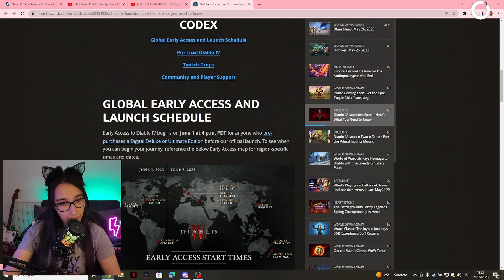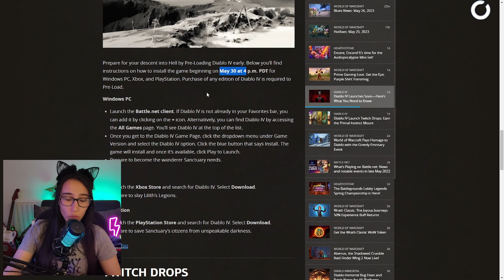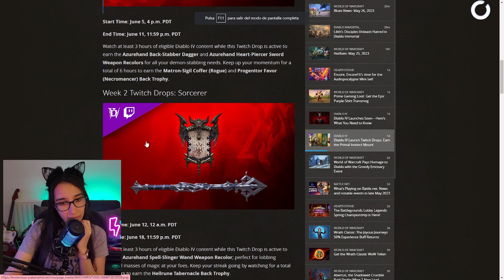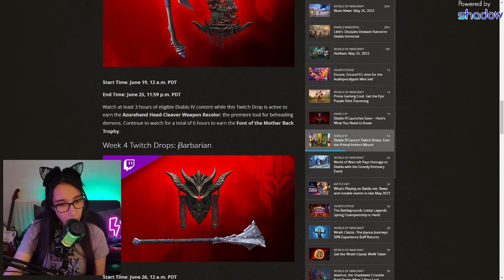😈 Lanzamiento, predescarga y DROPS para Diablo 4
Ya tenemos fechas para la salida tanto del acceso anticipado como la fecha oficial de lanzamiento de Diablo IV, también el día 31 a la 1 de la madrugada podremos hacer la pre descarga del juego para que no nos pille de sorpresa!
Y algo muy importante es que vamos a tener recompensas exclusivas de DROPS como es habitual últimamente en los juegos de Blizzard, y Diablo 4 tampoco va a ser la excepción, tendremos skins para todas las clases, pícaro, hechicero, nigromante, druida y bárbaro. Que en mi opinión esta guapísimo, así que todos preparados para el lanzamiento de Diablo 4.

todos los días a partir de las 18:00 CET.